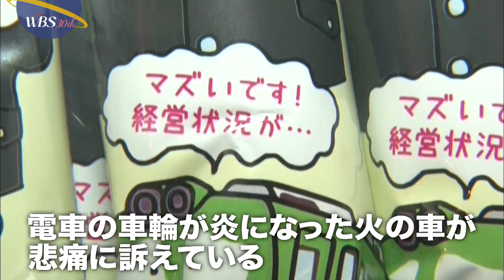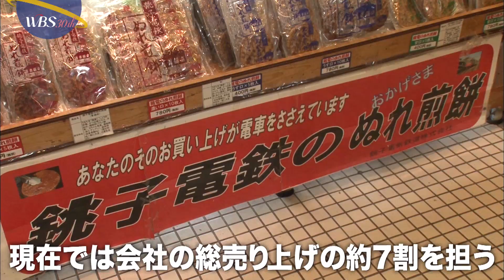ローカル鉄道の救世主!?「まずい棒」『パラビジネス ２分で経済を面白く』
千葉県のローカル鉄道「銚子電鉄」が発売して人気の「まずい棒」。買った客は「コーンポタージュ味でおいしい」と言います。「まずい」のは銚子電鉄の経営でした。

テレビ東京の経済報道番組を“早見”できる「パラビジネス
2分で経済を面白く」は毎日配信！今すぐ無料体験！！